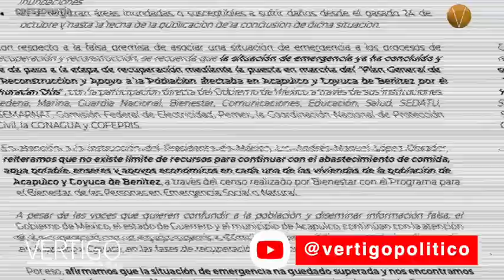NOTICIAS 10 DE DICIEMBRE 2023